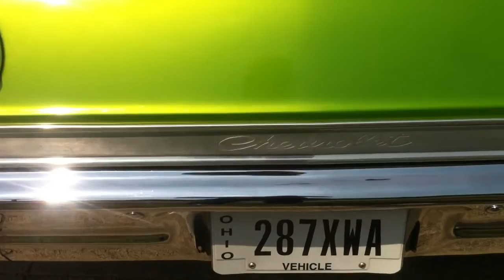Chevrolet Impala Restomod Custom Work 360 Degrees Walk around the Car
Reference: Chevrolet impala 04